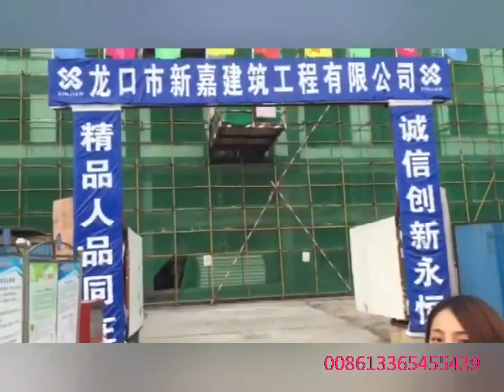EPS 3D пластины производят процессы, а также сценарии, которые используются в дисплеях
Виде показа EPS 3D производствен процесс и показыва использова в что сценар.Наш машин произвед продукт 6х12 см высок, производств высок, кита единствен непрерывн встав технолог, чащ низк быстр.Друз с намерен свяж ты всегд можеш мен
Контакт: AmyZhang